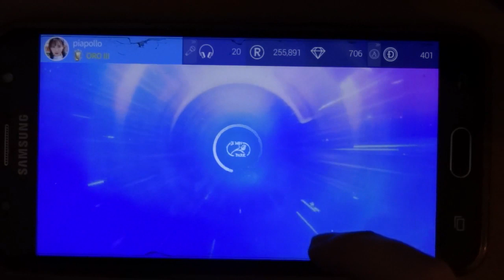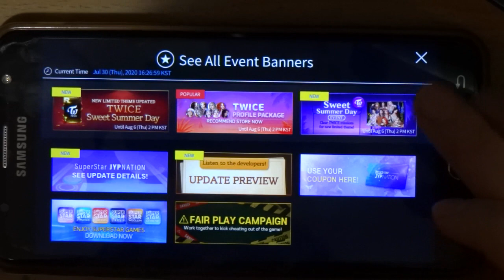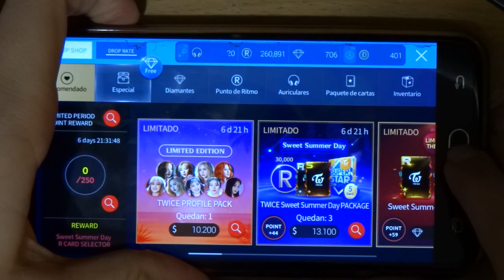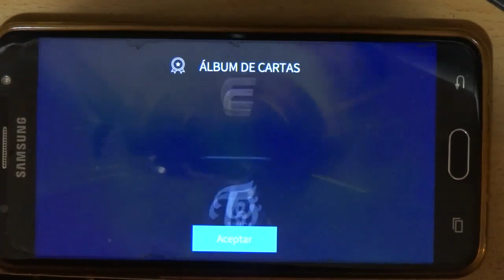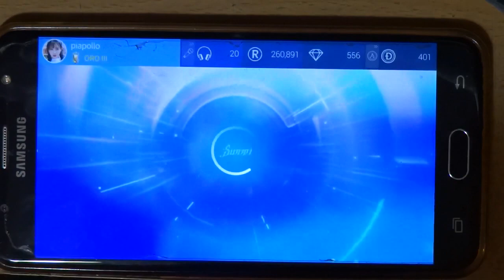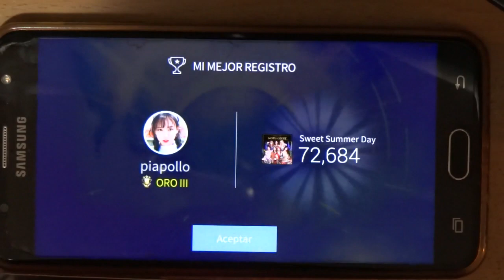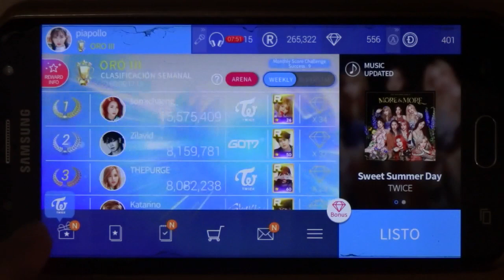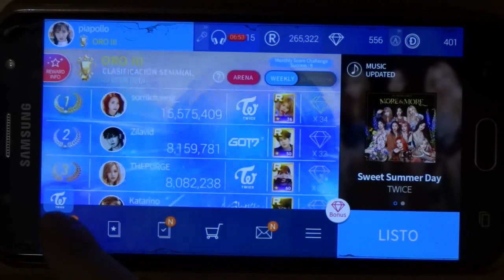TWICE 'Sweet Summer Day' - SuperstarJYPNation (hard) + evento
holi, mi pc murió jaja xD, tuve que formatearlo, no se olviden que hay concierto virtual en agosto!!, pueden comprar las monedas directo de vlive y ahí mismo en el inicio de la app sale el banner del concierto :D